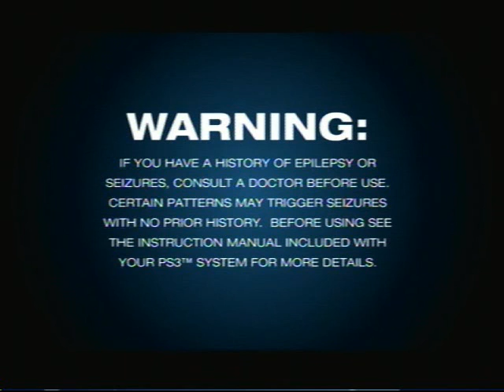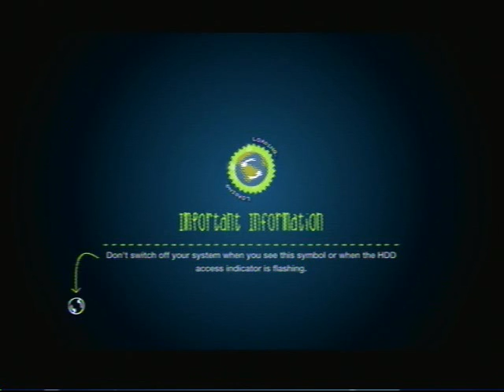Let's Play LittleBIGPlanet, Pt 1: TEH EPICNESS!!!11!!!1!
This is awesome :D